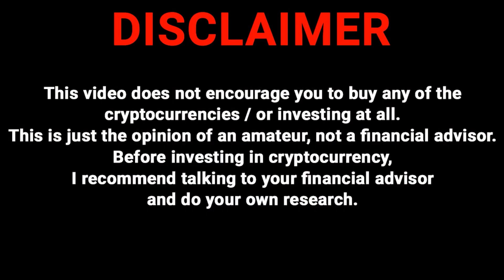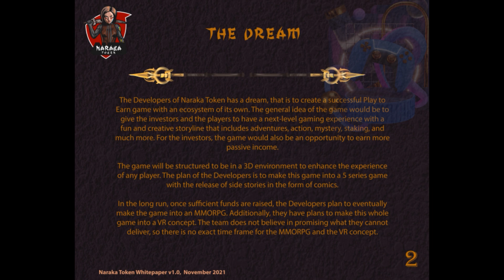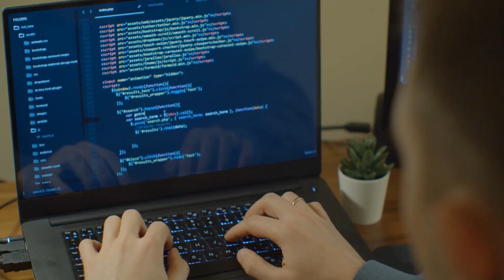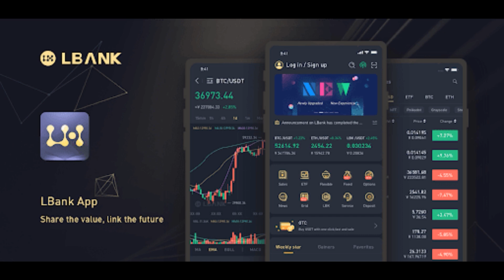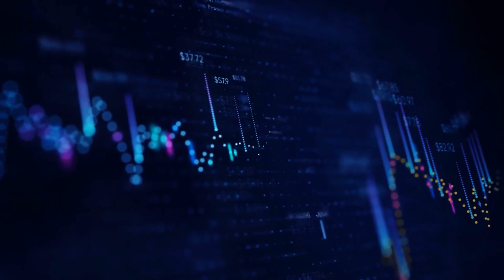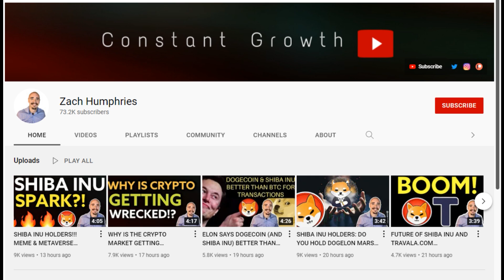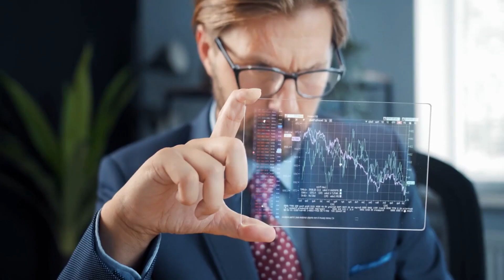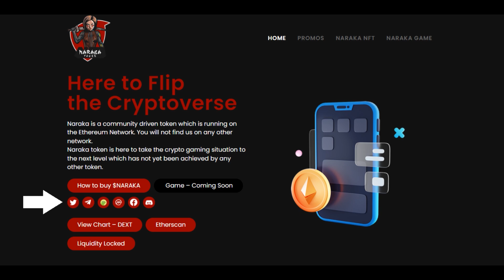SHIBA INU ARMY: NEW PROJECT AIMS TO TAKE CRYPTO GAMING TO THE NEXT LEVEL!! - NARAKA